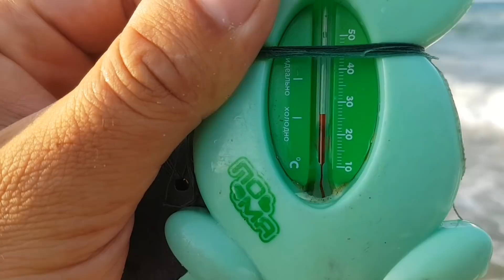Анапа. Витязево. погода 22.08.2017 ШТОРМ